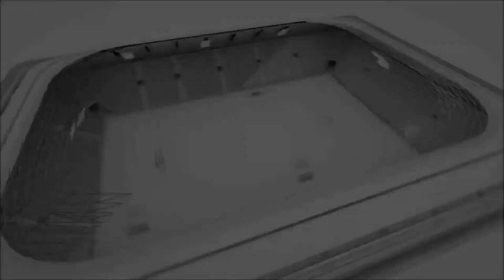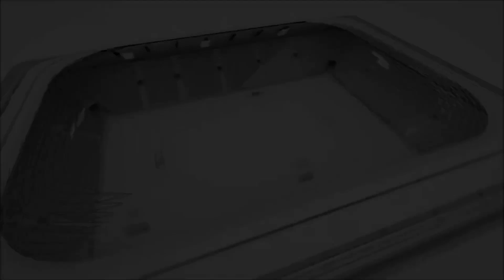ARSENAL FC WARRİORS FC Maçın Geniş Özeti